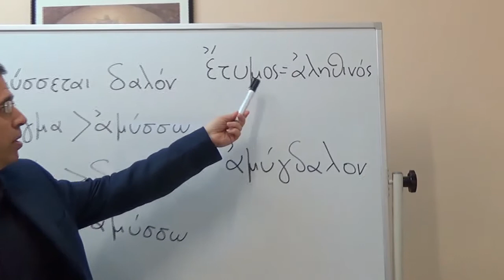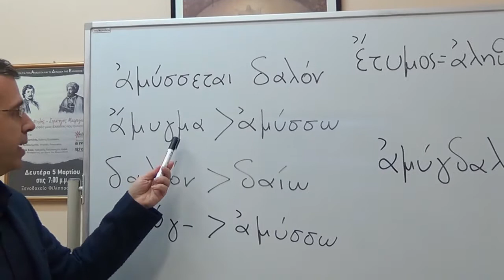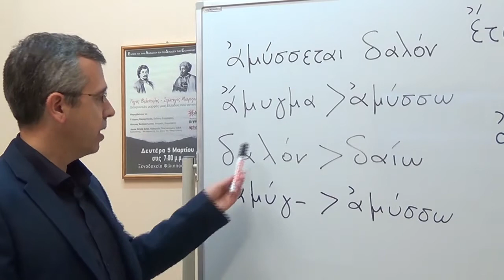ΑΜΥΓΔΑΛΟ - ΕΤΥΜΟΛΟΓΙΚΕΣ ΔΙΑΔΡΟΜΕΣ - ΜΑΘΗΜΑ 1ο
Gnomonpedia Greek Language And Culture School - Synchronous and asynchronous online courses. Ancient and Modern Greek Language, History, and Culture Courses for all ages.